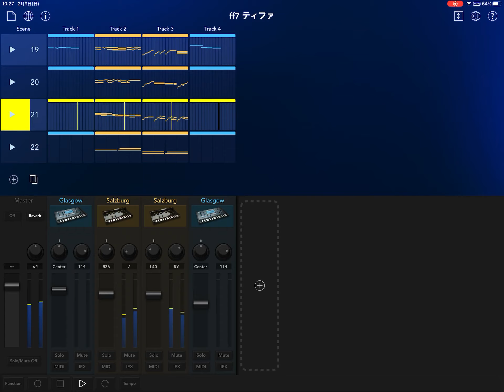ファイナルファンタジー7 ティファのテーマ